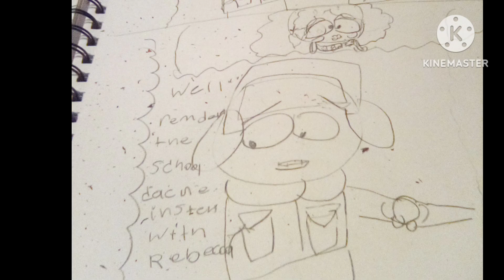Mark x klye : a nice quick pep stop... south Park comic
mark x klye